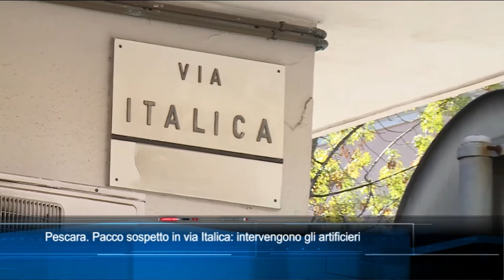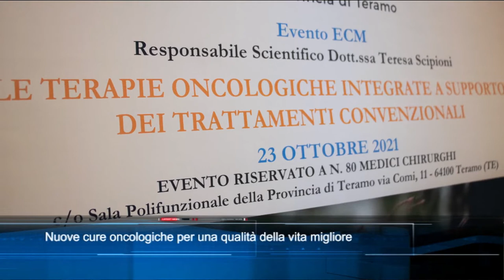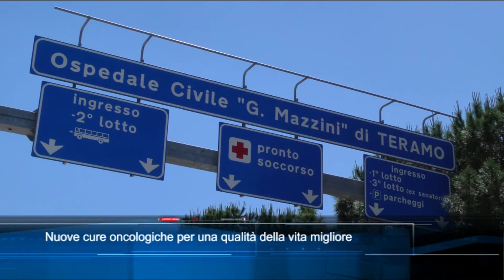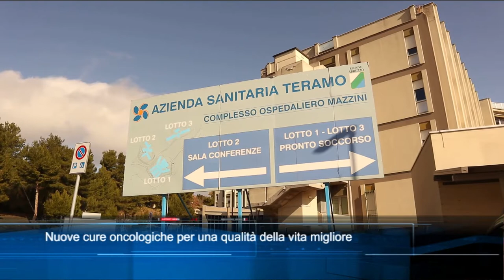TgSei edizione delle 14 di mercoledì 20 ottobre 2021